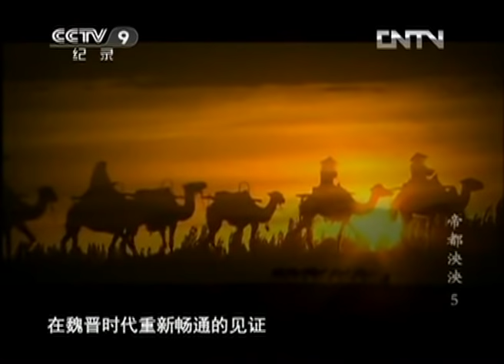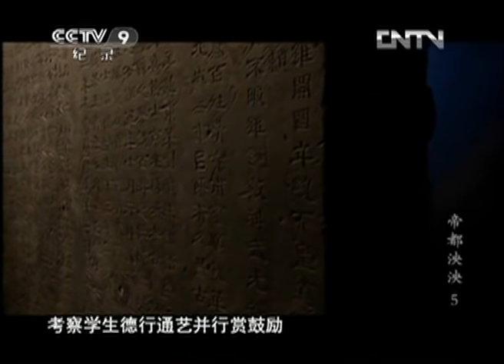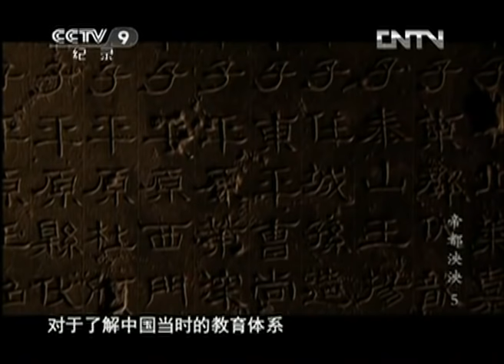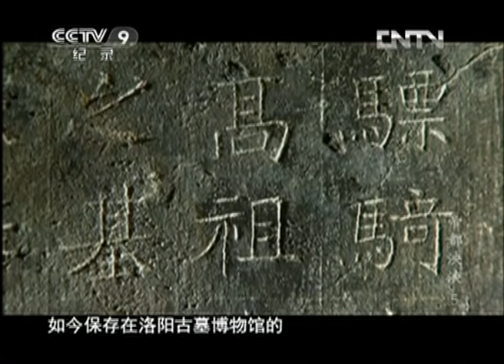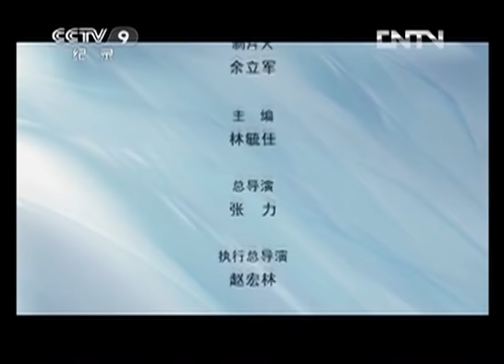《帝都泱泱》第五集 汉魏故城的诱惑 | CCTV纪录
本期节目主要内容：汉魏洛阳城遗址是公元1－6世纪中华文明发展史上东汉、曹魏、西晋、北魏四个重要王朝的都城，位于中原地区的洛阳盆地，是这一时期丝绸之路的东方起点。汉魏洛阳城遗址代表了东汉至北魏历代中原王朝的文明与文化特征，见证了北魏时期游牧民族与农耕民族大融合所促生的独特城市文化。

《帝都泱泱》围绕闻名中外的洛阳六大都城遗址展开，分为《龙兴中土》《商都何处》《定鼎成周》《王城春秋》《汉魏故城》《缔造神都》6集，每集30分钟。该片通过重新梳理和记录洛阳上下五千年的影像历程，再现了文化圣城的昔日繁华，展示了千年帝都的文明变迁。龙门石窟、白马寺、周公庙、明堂等洛阳历史遗址均在片中有所体现。